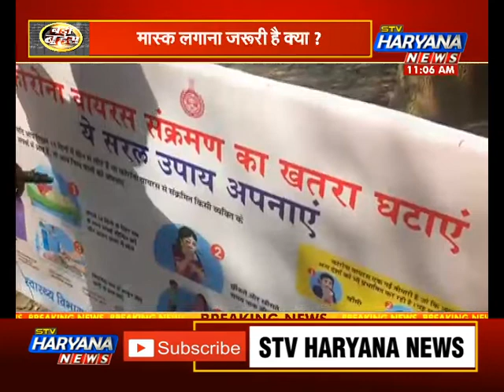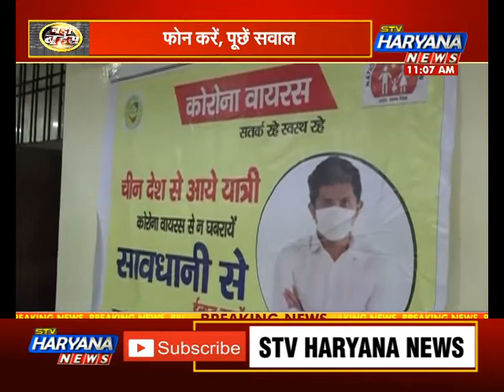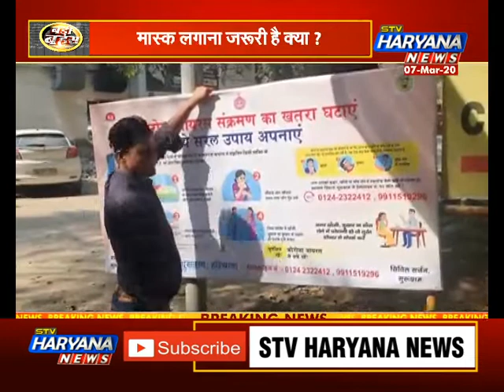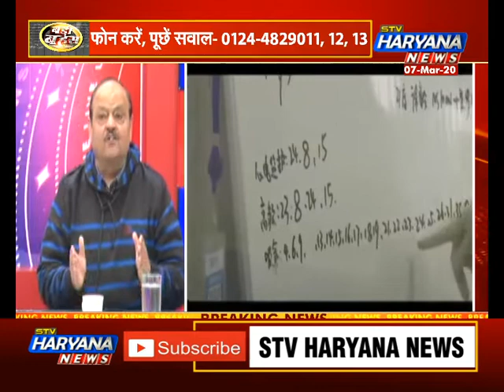भारत में हारेगा कोरोना! जानकारी, जागरुकता और बचाव! || STV Haryana News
कोरोना इस वक्त दहशत का पर्या बना हुआ है. हर किसी के जहन में सवालों का जखीरा है...साथ ही अफवाहें लोगों को और भी ज्यादा डरा रही हैं...आम लोग वायरस को लेकर ज्ञान के अंधेरे में है और वायरस लगातार अपने पैर पसार रहा है...